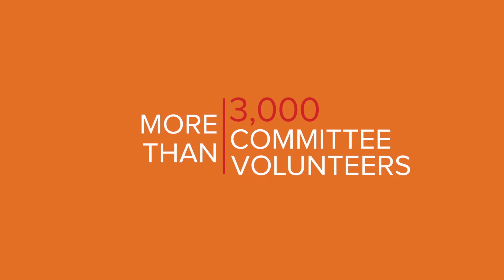Join an ACI Committee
More than 3,000 volunteers make up the 100+ ACI technical committees that develop the latest codes and reports related to concrete construction, technology, and materials. To learn more about how to join an ACI committee, please